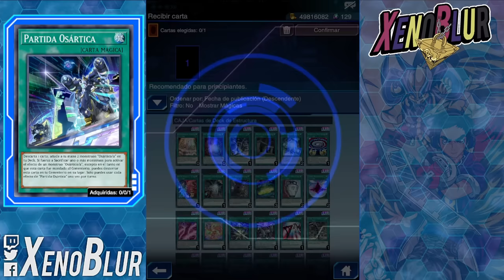NUEVO TICKET UR Ensueño!! Recomendaciones y Mejores Cartas [7° Aniversario] | Yu-Gi-Oh! Duel Links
Recomendaciones y consejos para el nuevo ticket de ensueño UR del 7° Aniversario. También las mejores cartas a considerar.

pronto se actualizara este